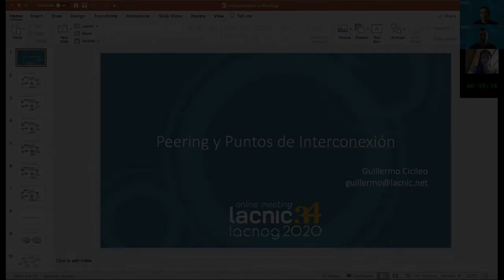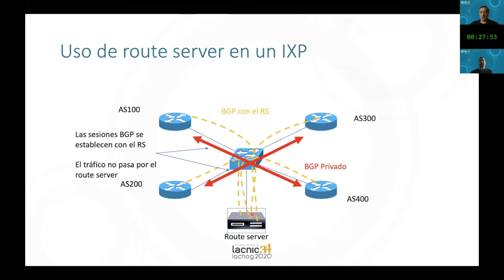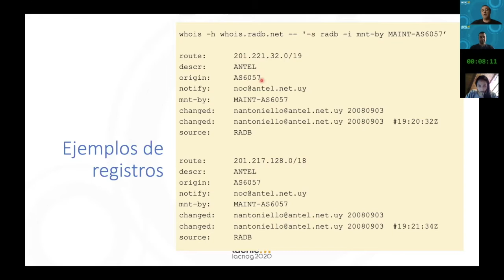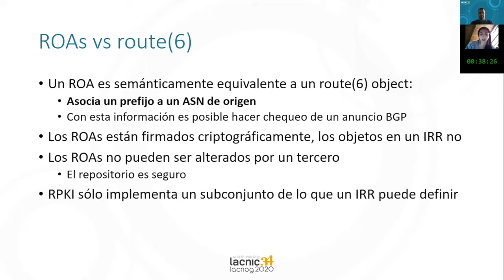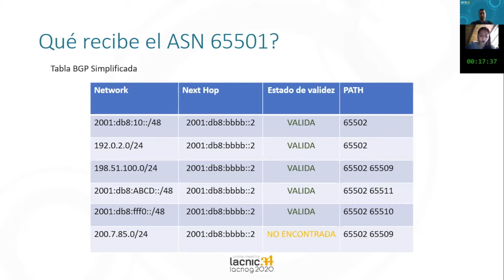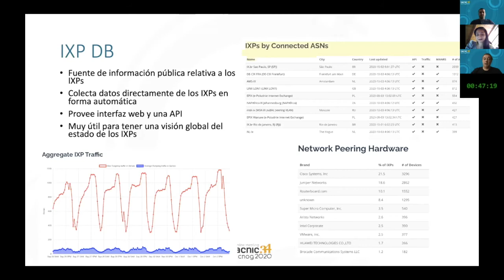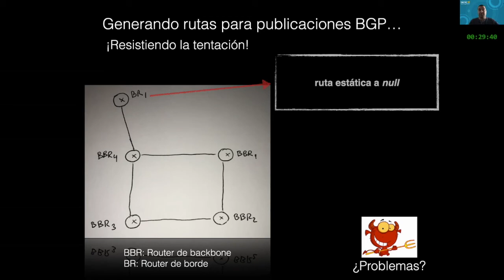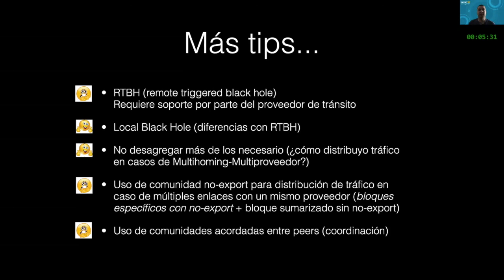Tutorial: Interconnection and routing security